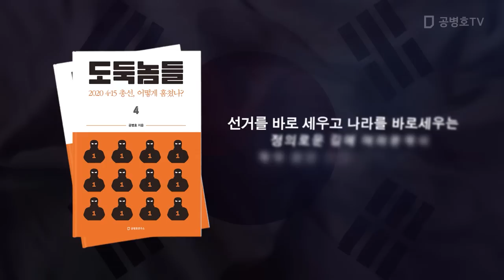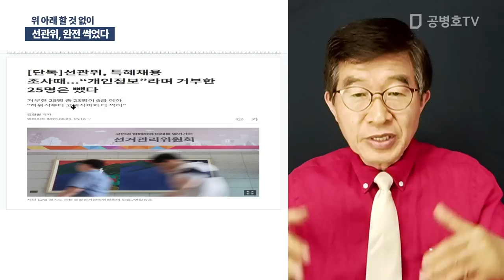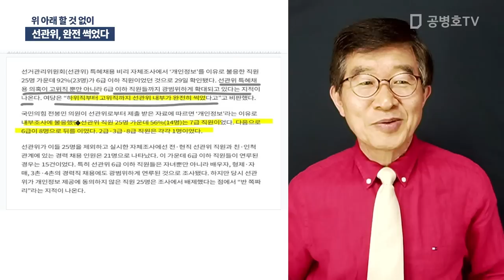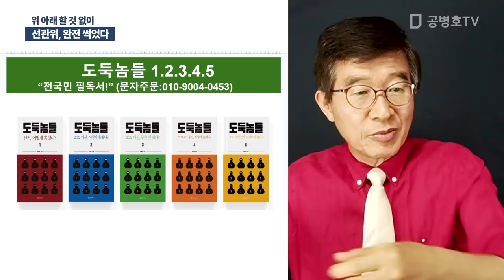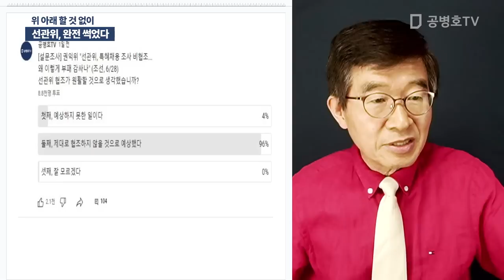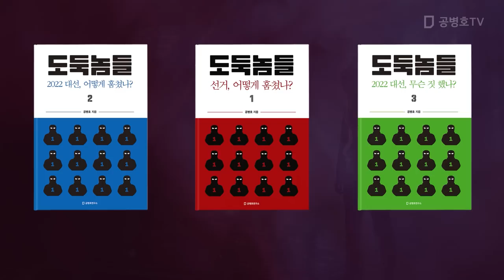선관위, 완전 썩었다 / 위 아래 할 것 없이 [공병호TV]